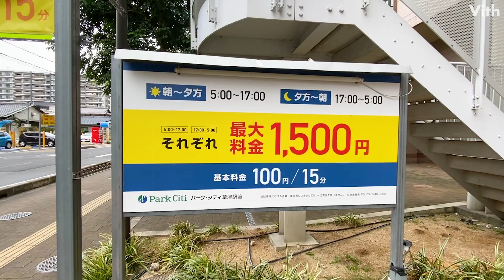草津市大路２丁目にある駐車場【パークシティ草津駅前】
草津市大路２丁目にある駐車場です。

住　　所：滋賀県草津市大路２丁目１−２５